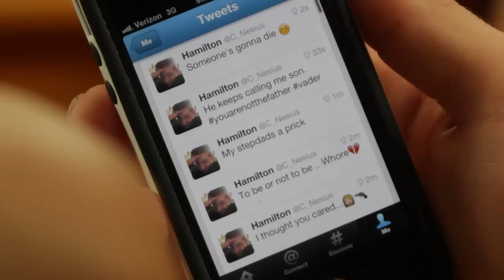Hamlet #2012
The play Hamlet made into a modern Sitcom!
Made for an English Project for Highschool!